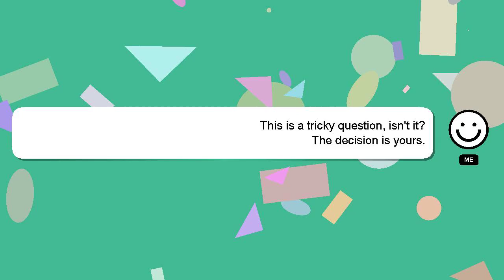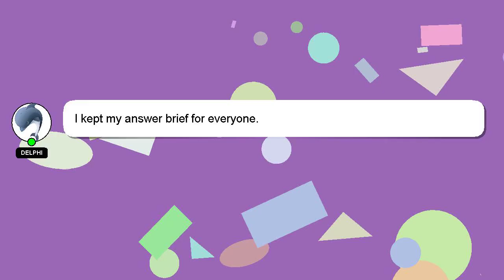How to evolve applin in pokemon?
Here's a brief description of who I am, Hey, I'm known as Delphi. I am here to provide you with assistance in answering your questions. - How to evolve applin in pokemon?

I will 'heart' your answer to show my gratitude for your contribution.

*2 What we are experimenting :*